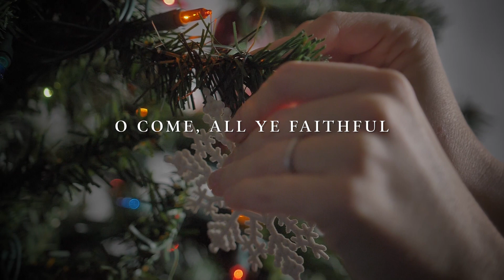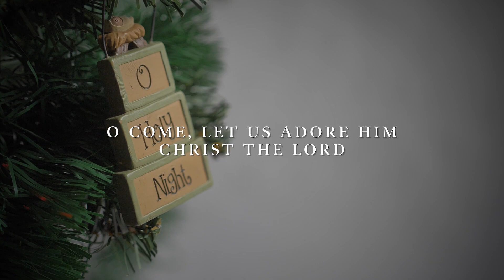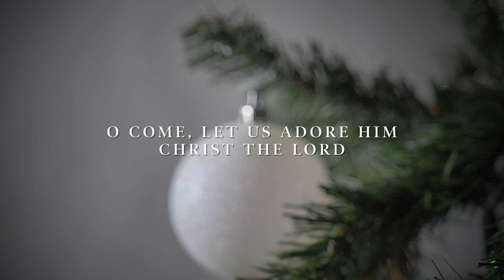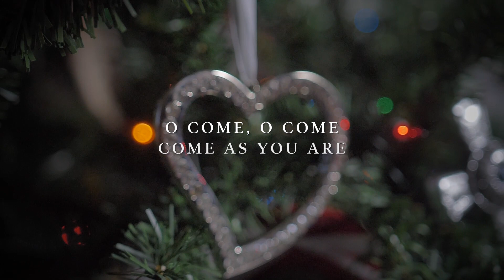O Come All Ye Faithful | Palm Valley Music